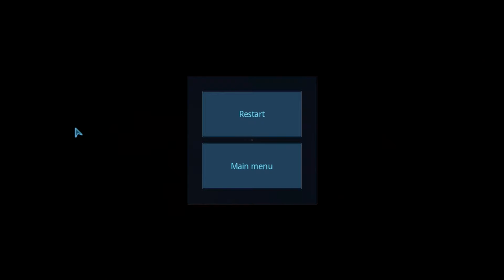Channel Update May 7, 2016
Quick Channel Update: I've moved and still settling down and there are a few things I need to figure out before I get to recording again. I have some videos pre-recorded for the coming week and channel should be getting back to normal soon.

My internet was hooked up on the very night I moved -what is this madness- and I have about 70 mbps down and 10 up. Uploading should be so much easier now.